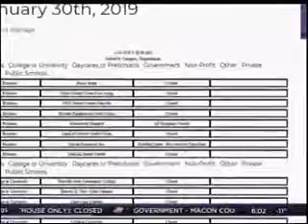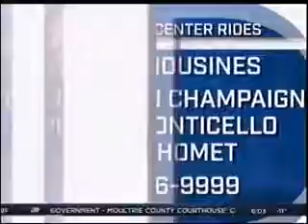WAND 6am News Open January 30, 2019 Polar Vortex